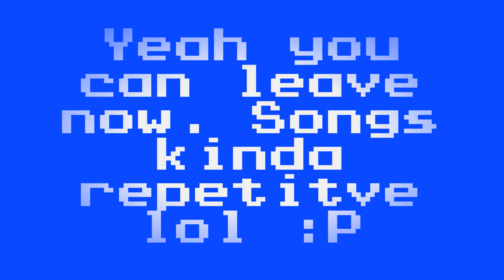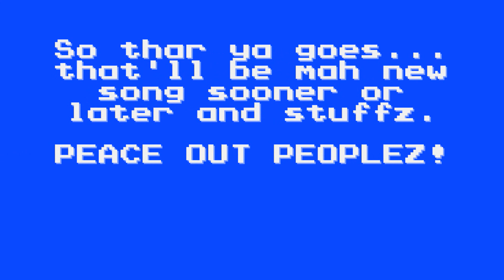My NEW WWB Theme Song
So this is what I've been working on for a theme, but I'm probably gonna make a lot of changes like

-Redo the "Game over" at the beginning, that didn't sound so great...
-change the tempo on Wynter's audio, so it syncs up slightly more...
-add a little more on the beat...
-maybe add the chorus audio off and on from I'm Blue if I feel like it...
-And maybe lower the bass depending on how it sounds when it's on YT

This was my favorite song as a kid in like '99 or whenever it was out (no I wasn't into techno stuff really) it was because my favorite color is blue and the song says blue a million times lol. And I actually don't care too much for the song "Sugar" but I thought it might sound good in there.